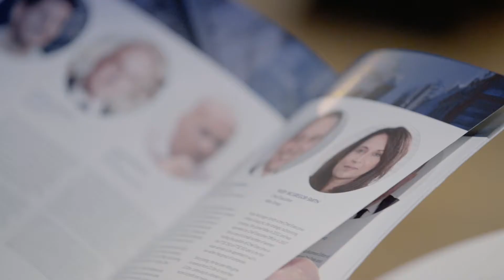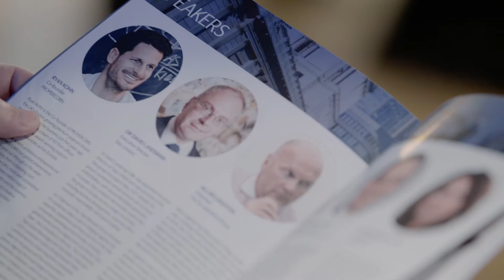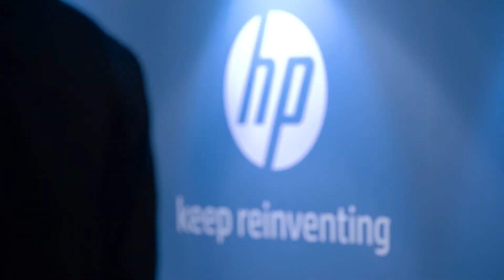The Telegraph Festival of Business Highlights 2016